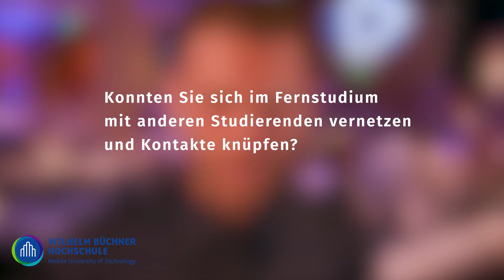Stimmen der Absolventinnen und Absolventen - Michael Fleury - Wilhelm Büchner Hochschule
Die Wilhelm Büchner Hochschule zeichnet jährlich die besten Abschlussarbeiten ihrer Absolventinnen und Absolventen aus. Hervorragende Masterarbeiten werden mit dem Master Award gewürdigt, die besten Bachelor- und Diplomarbeiten werden mit dem von Gründungskanzler Bernd Schachtsiek gestifteten Börje-Holmberg-Förderpreis geehrt. Die ausgezeichneten Abschlussarbeiten heben sich durch eine ausgeprägte wissenschaftliche Qualität sowie einen hohen Praxisbezug hervor.
Die Preisträger*innen des Jahres 2019 erzählen im Interview von ihren Erfahrungen mit dem Fernstudium an der Wilhelm Büchner Hochschule.